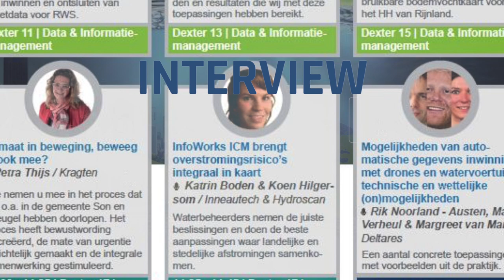180329 WiD | Interview 11 - Inneautech - Katrin Boden / Koen Hilgersom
v2